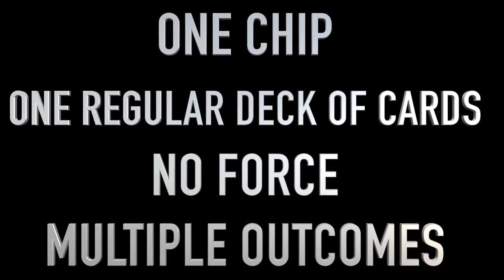The Chip by Wayne Dobson at MJM Magic